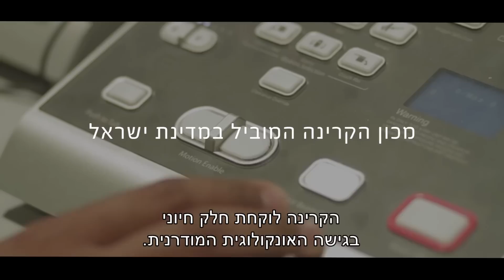המערך האונקולוגי באיכילוב- לטיפול במחלות הסרטן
ג'ני טוקרב, דוגמנית ובלוגרית חולת סרטן שד, עם שש הסיבות שגרמו לה לבחור בטיפול במערך האונקולוגי באיכילוב